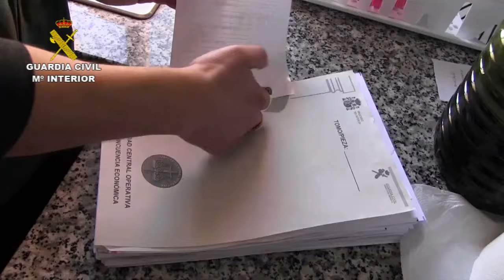Operación Mangalica. Internacional. Operaciones Guardia Civil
La Guardia Civil en el transcurso de la operación MANGALICA desarrollada en colaboración con la Policía de Fronteras de Rumanía, la Dirección General de Lucha contra la Delincuencia Organizada de Bulgaria y la Policía Judiciaria de Portugal, con el apoyo de la Oficina Europea de Lucha Contra el Fraude (OLAF), ha desmantelado una importante organización internacional asentada en varios países dedicada al contrabando de ingentes cantidades de tabaco en Europa. También se les investiga por blanqueo de capitales y falsedad documental.
La operación ha sido desarrollada en las provincias españolas de Almería, Málaga, Sevilla, Cádiz, Granada, Córdoba, Lleida y Tenerife, así como en diversas localidades de Rumanía y Bulgaria.
Las investigaciones se iniciaron en mayo del 2016 tras evidenciar la existencia de una organización criminal internacional dedicada, principalmente, al contrabando de tabaco en grandes cantidades.
El tabaco comercializado por la red en su gran mayoría era el conocido como "marcas blancas". Este tabaco es fabricado legalmente en países donde la fiscalidad del tabaco era menor, pero finalmente era destinado a distribuirse de forma ilegal en otros países donde el tabaco está sujeto a impuestos más altos sin pagar los correspondientes impuestos nacionales
La organización estaba liderada por ciudadanos rumanos y búlgaros y dirigida en España por un lugarteniente que actuaba como enlace y jefe de operaciones. Esta persona, auxiliado por otros integrantes de la red en España, se encargaba de distribuir la mercancía ilícita que desde Rumanía, Bulgaria y Portugal, entraba fraudulentamente en territorio español donde era distribuido.
En un primer escalón estarían los máximos dirigentes de la organización que tomaban las decisiones estratégicas respecto de la implantación geográfica y de la diversificación de los negocios ilícitos. En un segundo nivel estaría la estructura de distribución en España que se desplegaba, básicamente, por toda Andalucía. Los integrantes de esta estructura hacían acopio de importantes cantidades de tabaco para, posteriormente, realizar una última entrega a un tercer escalón constituido por distintos establecimientos donde se realizaba la venta al consumidor final.
Una vez identificados la totalidad de los miembros de la organización, sus residencias, naves empleadas para el almacenamiento del tabaco, etc., y coordinadas las actuaciones con el resto de Policías europeas implicadas, se inició la fase de explotación de la operación “MANGALICA”, desplazándose miembros de la Unidad Central Operativa a Rumanía y Bulgaria donde colaboraron en las detenciones y registros y, recíprocamente, investigadores de Rumanía y de OLAF se desplazaron a España para el mismo fin.
En la explotación de la operación han sido detenidas en España, Rumanía y Bulgaria un total de CUARENTA Y DOS personas (30 en España, 11 en Rumanía y 1 en Bulgaria) y practicados CINCUENTA Y OCHO registros (18 en España, 38 en Rumanía y 2 en Bulgaria).
Material intervenido
En la operación los agentes se han incautado de 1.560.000 cajetillas de tabaco, valoradas en más de 6 millones de euros, así como vehículos, propiedades, sistemas informáticos y gran cantidad de documentación relacionada con los hechos investigados.
La investigación, dirigida por el Juzgado de Instrucción núm. 1 de Roquetas de Mar (Almería), ha sido llevada a cabo por el Grupo de Delincuencia Económica de la Unidad Central Operativa y la Unidad Orgánica de Policía Judicial de la Comandancia de la Guardia Civil de Almería, Policía de Fronteras de Rumanía, Dirección General de Lucha contra la Delincuencia Organizada de Bulgaria, Policía Judiciaria de Portugal y la Oficina Europea de Lucha Contra el Fraude (OLAF). Igualmente, en el amplio dispositivo policial han participado miembros de la Guardia Civil de las provincias afectadas, Servicio Cinológico y Agrupación de Reserva y Seguridad.